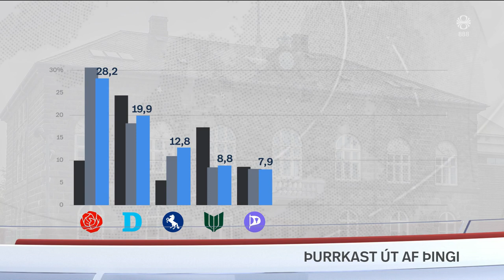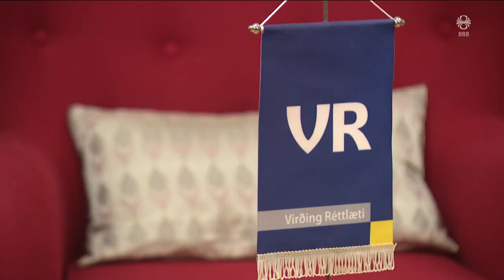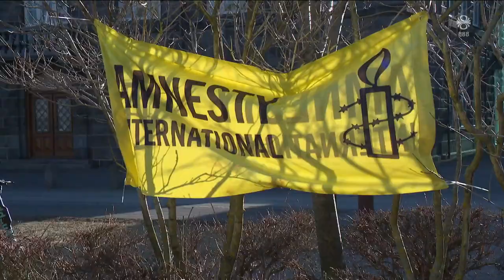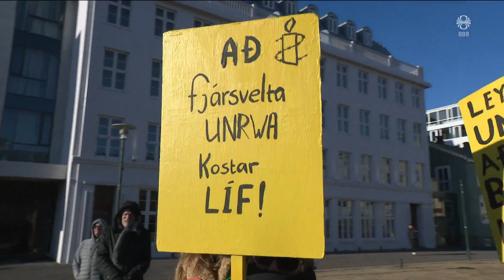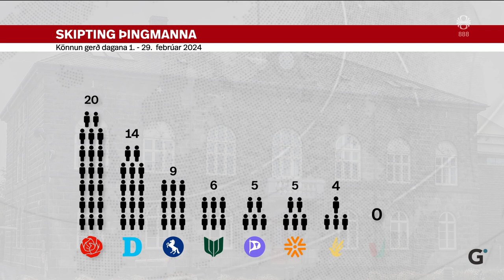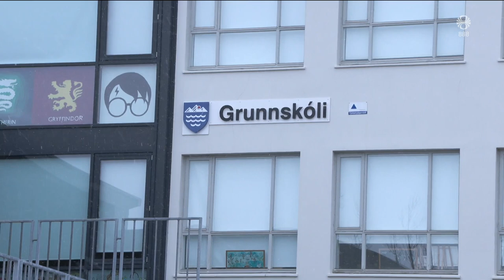Fréttir - 01. mar 2024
Fréttir RÚV frá 01. mars 2024 - Efnisyfirlit:
00:01:19 Undirbúa aðgerðir á Keflavíkurflugvelli
00:04:55 Fordæma árás á almenna borgara
00:06:42 Ákvörðunin óhófleg og vond
00:08:18 Vinstri græn myndu þurrkast út af þingi
00:09:48 Undrandi að atkvæði hennar hafi sprengt meirihluta
00:11:58 Betra að bíða
00:13:18 Þúsundir fylgdu Navalny til grafar
00:15:16 Nýr forseti tekur við embætti í Finnlandi
00:15:50 Óvíst hvers vegna lögn í Hlíðunum rofnaði
00:18:01 Ungmenni í Japan sem einangra sig frá samfélaginu
00:19:50 Jólaskraut fyrir forsetann